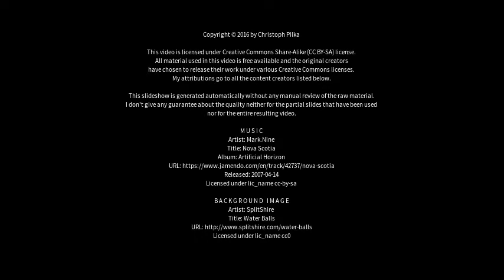Best places to visit